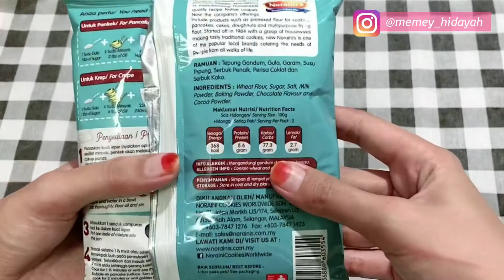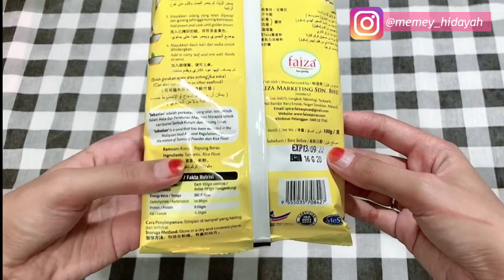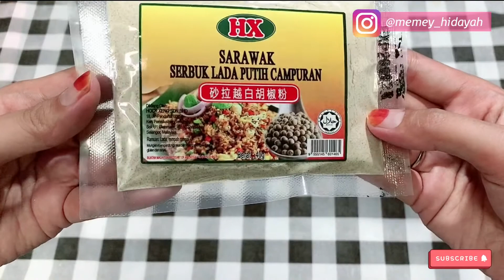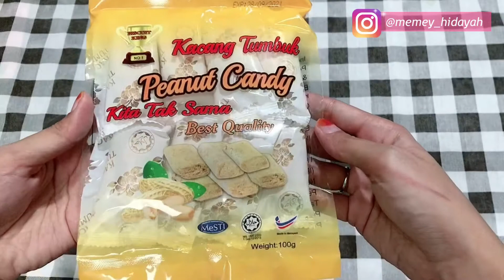Eco Shop mini haul | Barang masak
Hai semua harini lain sikit sy beli barang masak yeay!!
Tapi macam biasa sy beli dan share dekat awak semua barang keperluan sy sahaja.. so nanti takda istilah membazir nanti..